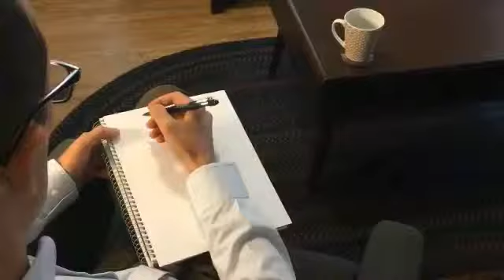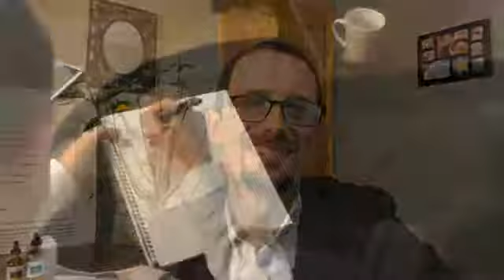Cannabis and Healthy Eating During the Holidays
Ezra Helps EP6: Finding the right balance when family and holiday meals present more sugar, fat and alcohol than we need.